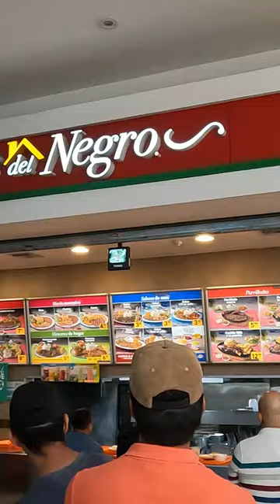Food Court Mall Del Pacifico Manta Ecuador